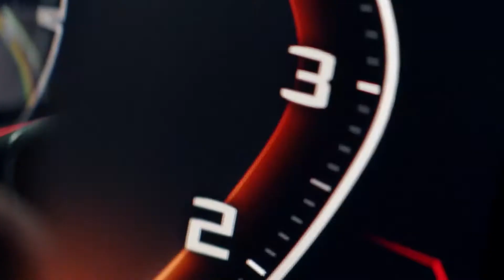Фантастическая зона выдачи BMW в АВТОДОМ Москва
Погрузиться в экстаз и зарядиться эмоциями своего нового BMW в новой, фантастической зоне выдачи в АВТОДОМ BMW на Зорге 17.